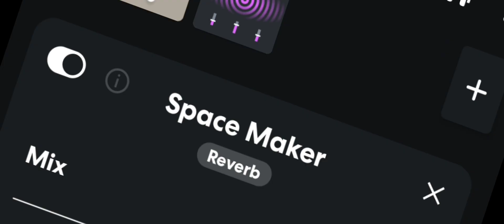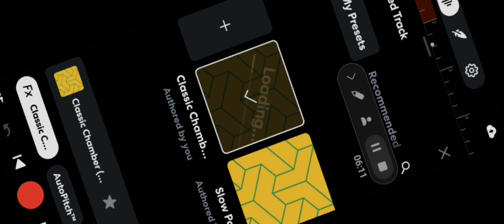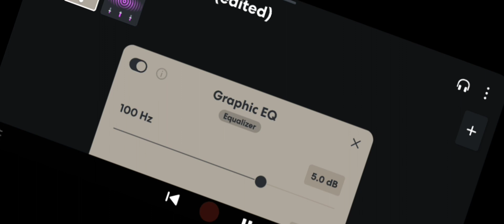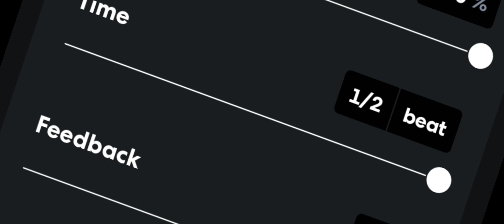￼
CREATIVITY 101

gen•re : bei•ge

as·i·nine

/ˈasəˌnīn/

adjective

ARTI FISCHĹ